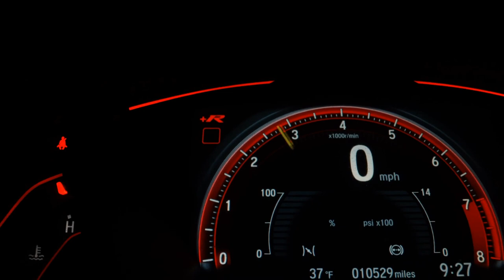HONDA CIVIC - 2020 - Franca/SP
Estamos no mercado de veículos Nacionais e Importados desde 1993.
29 anos servindo veículos de Procedência para todo o Brasil, entre em contato pelo WhatssApp.

Dados do Veículo
Veículo: HONDA / CIVIC 1.5 16V TURBO TOURING
Ano: 2020/2020
Combustível: GASOLINA
Portas: 4 PORTAS
Câmbio: Automático
Cor: CINZA
KM: 39.540

✅ Air Bag
✅ Alarme
✅ Ar Condicionado
✅ Ar Quente
✅ CD Player
✅ Desembaçador Traseiro
✅ Direção Hidráulica
✅ Disqueteira
✅ Encosto de Cabeça Traseiro
✅ Farol Xenônio
✅ Freio ABS
✅ GPS
✅ Rádio
✅ Rádio e MP3
✅ Retrovisor Fotocrômico
✅ Retrovisores Elétricos
✅ Teto Solar
✅ Travas Elétricas
✅ Vidros Elétricos
✅ Volante com Regulagem de Altura
✅ Limpador Traseiro
✅ Air Bag Lateral
✅ Kit Multimídia
✅ Trio Elétrico
✅ Piloto Automático
✅ Farol de Neblina
✅ Entrada USB
✅ Cartão SD
✅ Bluetooth
✅ Porta Copos
✅ Trava Elétrica Central
✅ Bancos Elétricos
✅ Direção Elétrica
✅ Câmbio no Volante (Borboleta)
✅ Engate
✅ Ar Digital
✅ Abertura Porta Malas por Controle Remoto
✅ Android Auto
✅ Apple CarPlay
✅ Quebra Mato
✅ Sensor Dianteiro de Estacionamento
✅ Sistema ISOFIX
✅ Tração ASR
✅ Start-Stop
✅ Bancos Esportivos
✅ Console Central
✅ Rádio USB
✅ Retrovisor Retrátil
✅ Sistema Keyless
✅ Sky Window
✅ Som Original